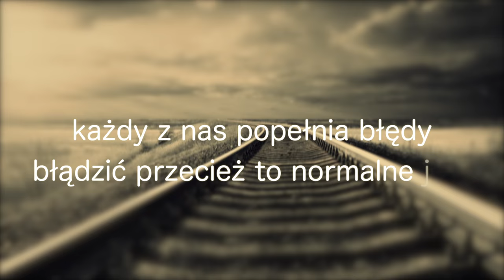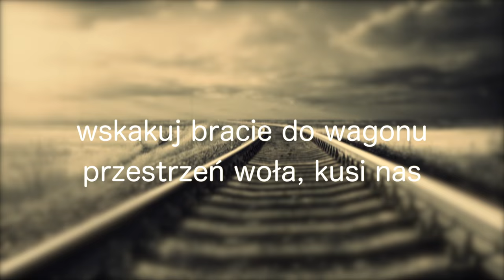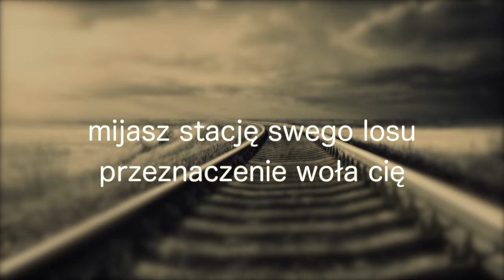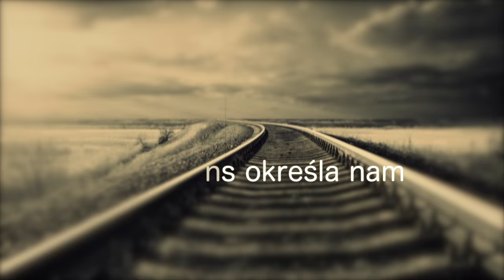Radek Blues Band - każdy człowiek to historia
słowa Witold Radomski, muzyka Radek Świderski